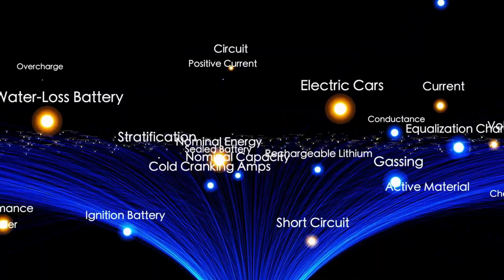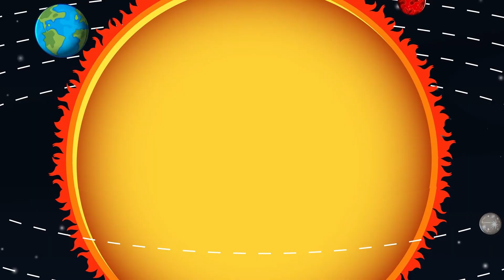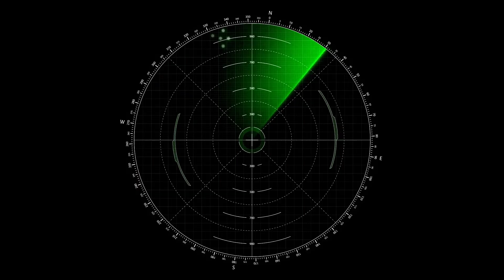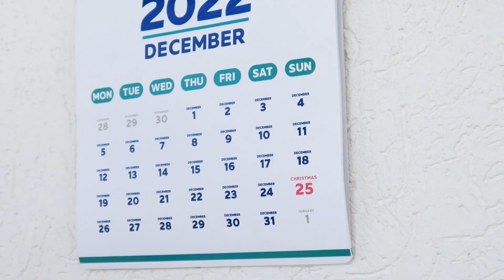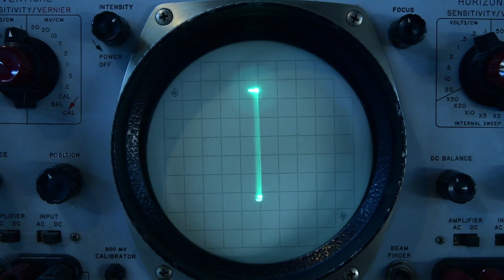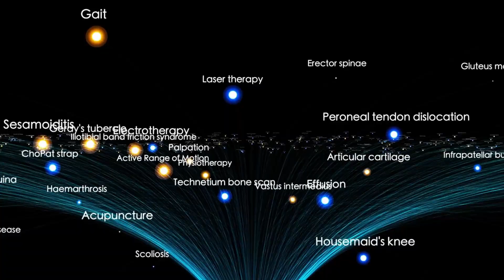James Webb Telescope Detects Something Gigantic Just Collided With 3I/ATLAS